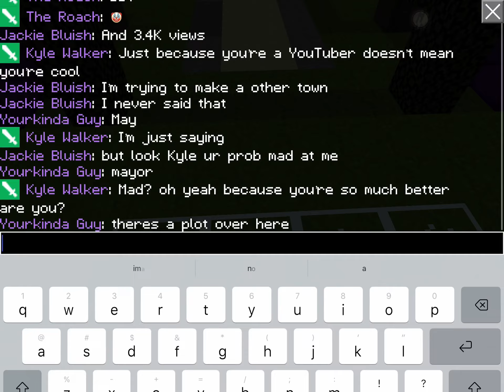Kyle Walker Muting Me BC HES mad